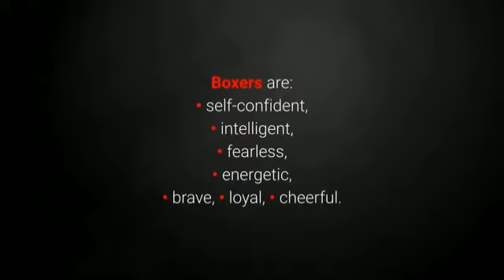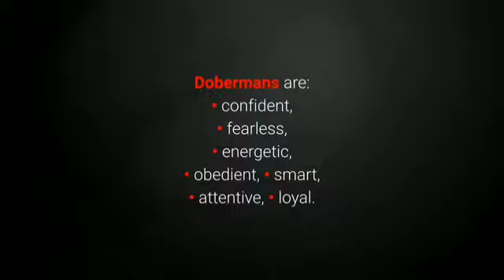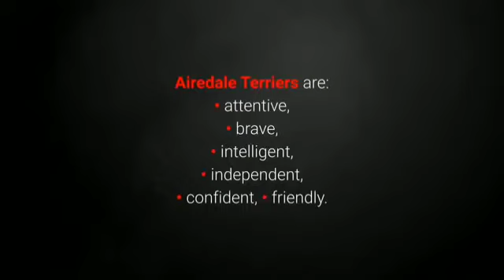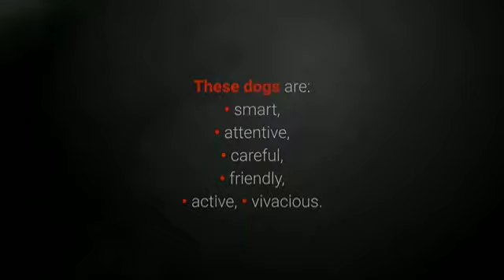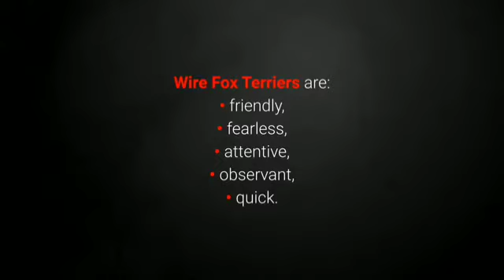MostBeautifulDogintheworld|| Top 10 Dog|| Dog top10dogs|| Beautiful dog breeds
Most beautiful dogs
beautiful dogs
the world
10 most beautiful dogs in the world
TOP 10 BEAUTIFUL dog,
animals
dog
dog
TOP 10,
chow chow,

 Akita inu,
Golden retriever,
pomeranian,
 Siberian Huskies